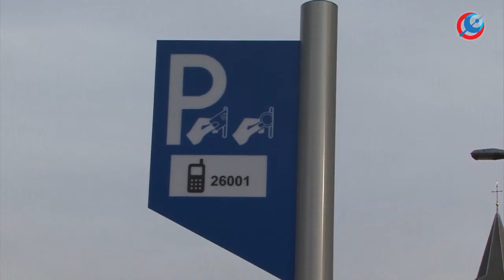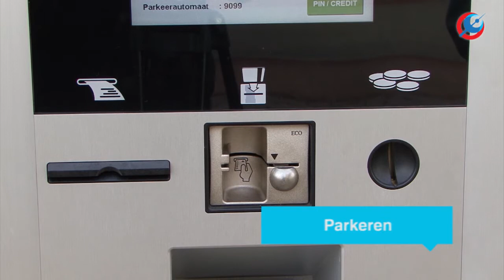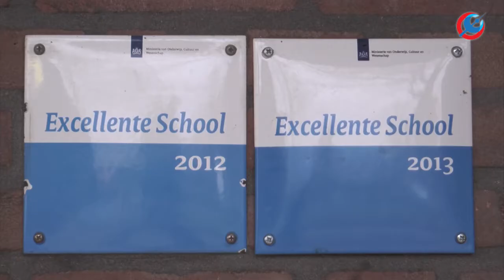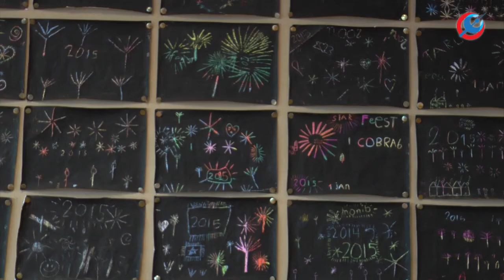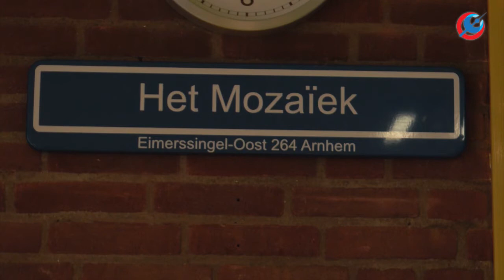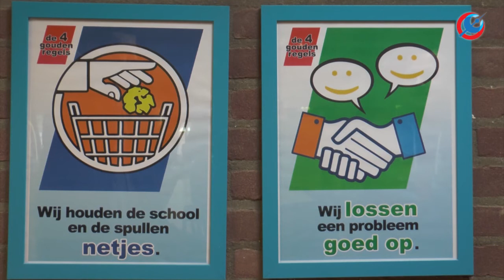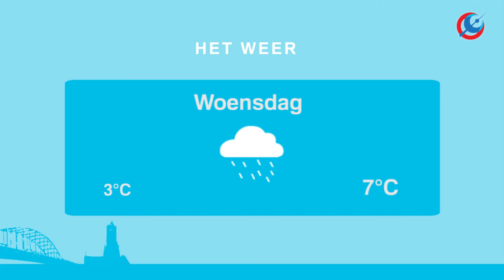RTV Arnhem Nieuws 27 januari 2015